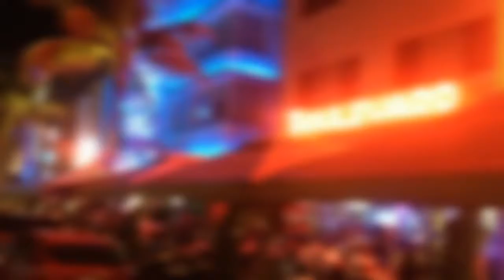Kolacja na ocean drive miami Beach-good time in miami beach florida